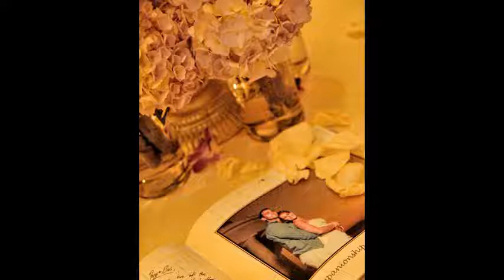Our Big Fat Tarpon Springs Wedding